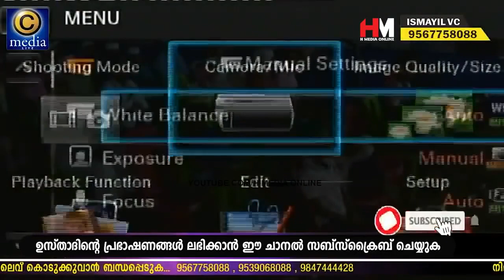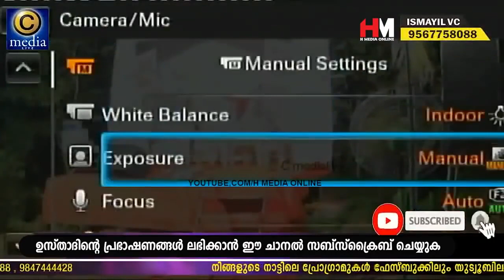കഥ പറയുന്ന മദീന PART 3; അറിവിൻ നിലാവ് ഉസ്താദിന്റെ മീലാദ് പ്രഭാഷണം | Safuvan Saqafi Pathappiriyam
Assalamualaikum,

Topic :-
കഥ പറയുന്ന മദീന PART 3;
അറിവിൻ നിലാവ് ഉസ്താദിന്റെ മീലാദ് പ്രഭാഷണം
Arivin Nilav
Ramalan Dhikr
Al Kahf
Safuvan Saqafi
Haddad
Ramalan
Ramalan Nilav
Ramalan Diqr